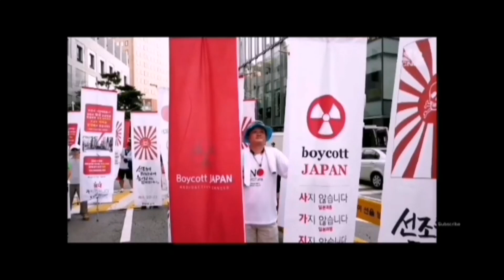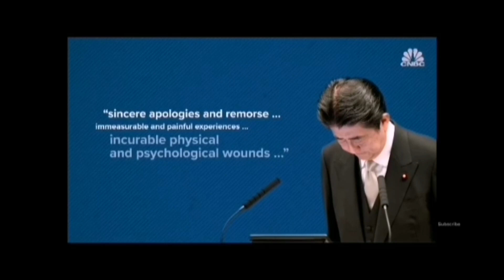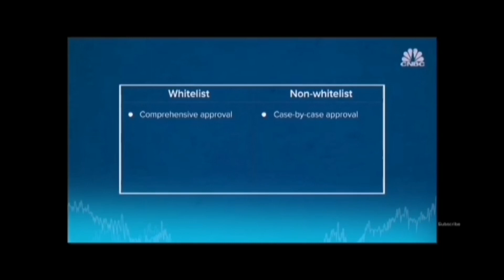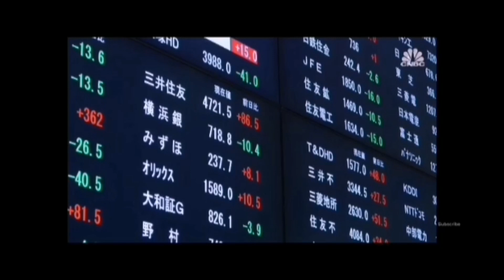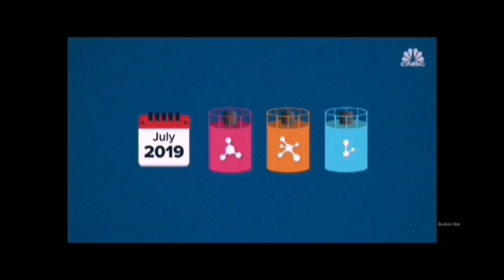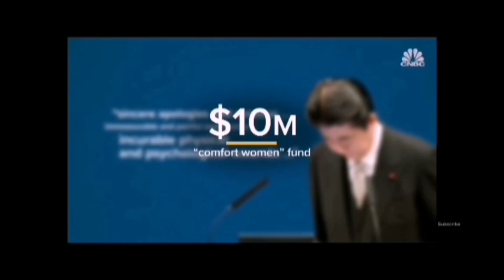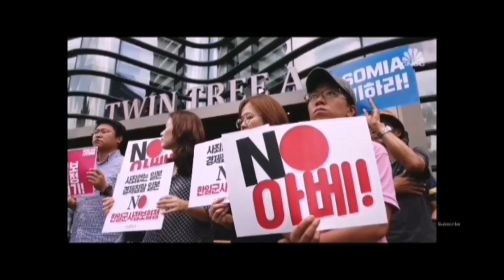Diblumaasi : ISNACAYBKA JABAAN& K/KUURIYA MAXAA SABABAY? 15/5 /2022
Xogta dahsoon
Daawasho wanaagsan